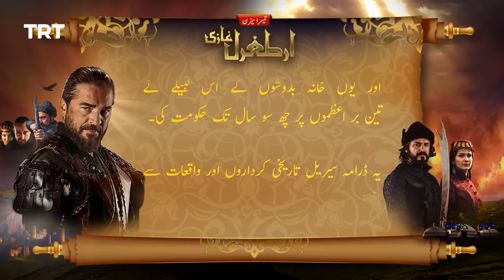Ertugrul Ghazi Urdu | Episode 08 | Season 3